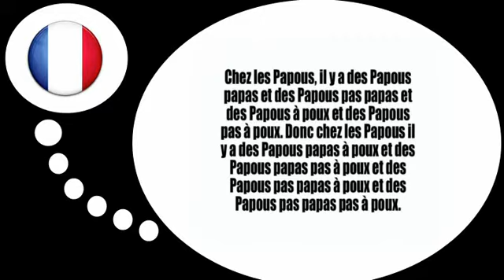เรียนรู้ภาษาฝรั่งเศส = ควบคำคล้อง # 4